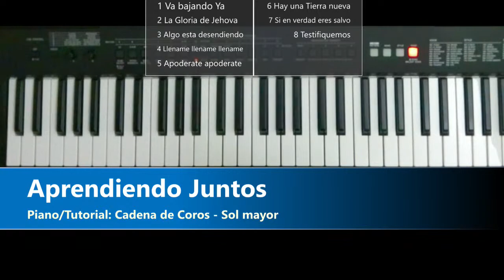Piano/Tutorial: Cadena de coros - Sol Mayor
Gracias por ser parte de este canal, Dios te bendiga.